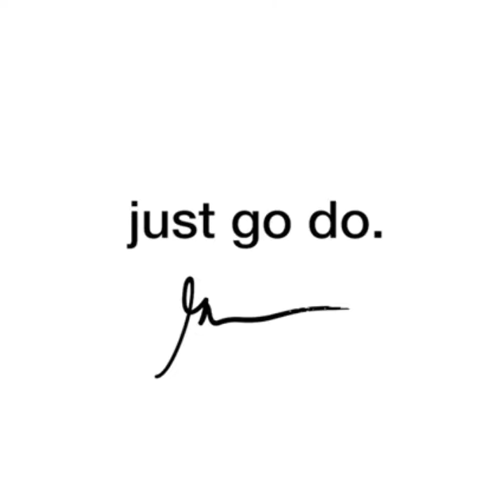Why you don't need a MENTOR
🌏For best  advise and suggestions

Gary Vaynerchuk

Gary Vaynerchuk  born Gennady Vaynerchuk; November 14, 1975;Belarusian: Генадзь Вайнярчук, Russian:  is a Belarusian American entrepreneur, New York Times best selling author, speaker and internet personality. First known as a wine criticwho expanded his family's wine business, Vaynerchuk is best known for his work indigital marketing and social media as the chairman of New York-based communications company, VaynerX, and as CEO of VaynerX subsidiary, VaynerMedia.

Finally 👅